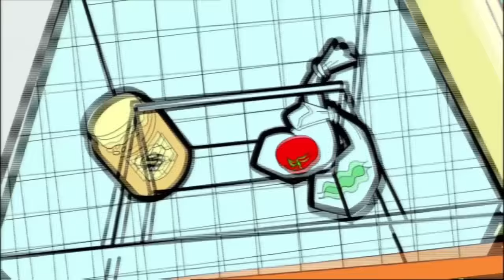I NEED THAT TV! | Mr Bean | Cartoons for Kids | WildBrain Kids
Episode Description:
Irma Gobb comes round to watch TV and Bean finds that liking different programmes to your girlfriend can be very bad for a relationship. After an explosive argument the TV blows up, forcing Mr. Bean to invent his own very ingenious form of home entertainment.